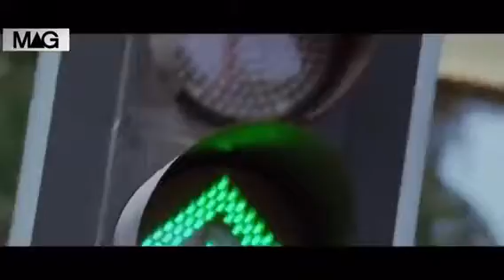|Teri Galiyon Mein Mohabbat Hogi | Sweet Crush Love Story | Best Love Song |JPT YouTube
Teri Galiyon Mein Mohabbat Hogi | Sweet Crush Love Story | Best Love Song | Mere Mehboob Qayamat || JPT YOUTUBE ||

my videos for entertainments, education and information related .  .